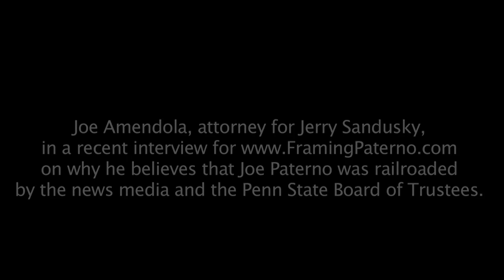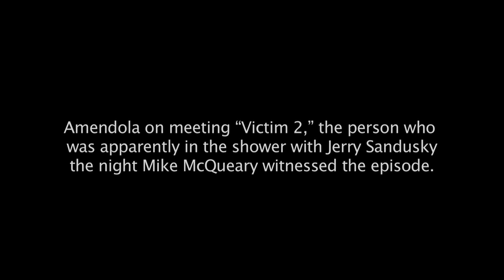Exclusive Video: Sandusky Attorney Explains Why Joe Paterno Is Innocent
Amendola,the attorney for Jerry Sandusky, explains in detail never before publicly aired why it was absurd for the media to "convict" Joe Paterno and Penn State of a cover up in the caase.